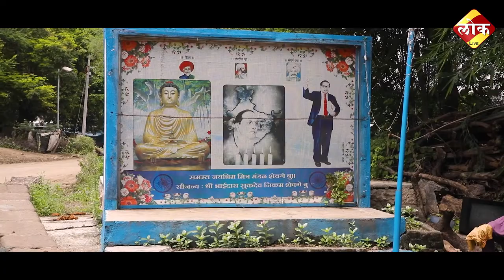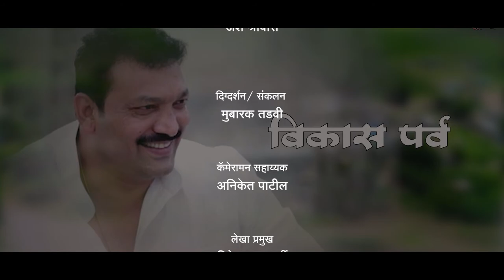शेवगे/पुनगाव ता.अमळनेर|Shewge/Pungaw Ta.Amalner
शेवगे/पुनगाव ता.अमळनेर
Shewge/Pungaw Ta.Amalner

कहाणी. ग्रामविकासाच्या दिशेने मार्गाक्रमण करणाऱ्या अमळनेर तालुक्यातील शेवगे/पुनगाव या गावाची

माहितीपटात कार्यसम्राट मा.आमदार शिरीषदादा चौधरी  यांच्या माध्यमातून झालेल्या विकासकामांचा लेखाजोखा.

आनंदाने आणि सुखीसमाधानाने नांदणाऱ्या व आपल्या गावाला आशेकडुन समृद्धीकडे नेणाऱ्या गावकऱ्यांचे आदर्श गाव शेवगे/पुनगाव

आपले शेवगे/पुनगाव हे गाव विमानातून  कसं दिसेल याचे ड्रोनशूटिंग जरूर पहा

सर्व गावकऱ्यांनी पाहिलीच पाहिजे अशी फक्त 5 मिनिटांची डॉक्युमेंट्री

 अमळनेर तालुक्यासह जळगाव जिल्ह्यातील इतर सर्व गावांची महती जाणुन घेण्यासाठी लोक लाईव्ह सबक्राईब करा, हा व्हिडीओ लाईक करा आणि शेअर करा, गावातील दुसऱ्या व्यक्तीला फॉरवर्ड करा